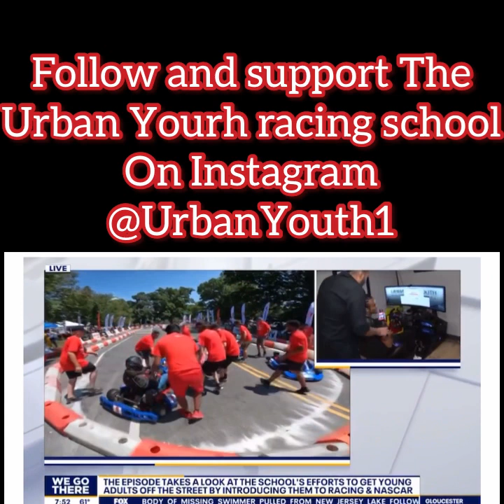Black owned school is training kids to become race car drivers and engineers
You can support The Urban Youth Racing School by following on Instagram @UrbanYouth1